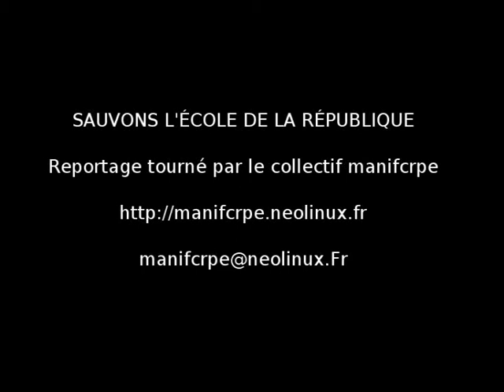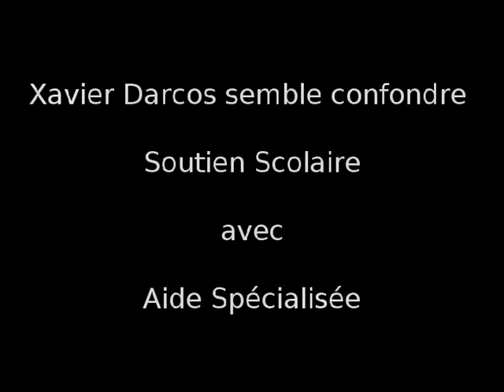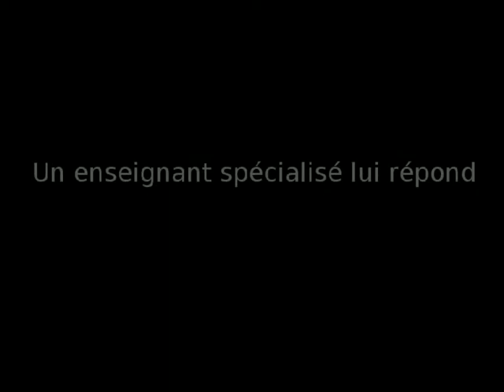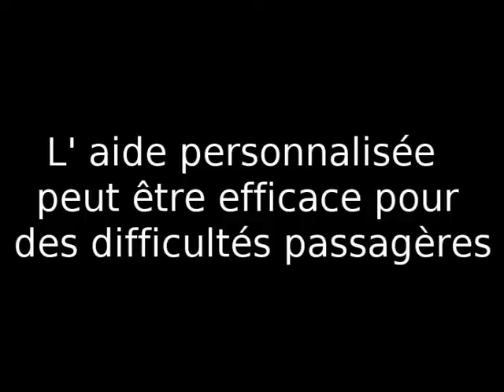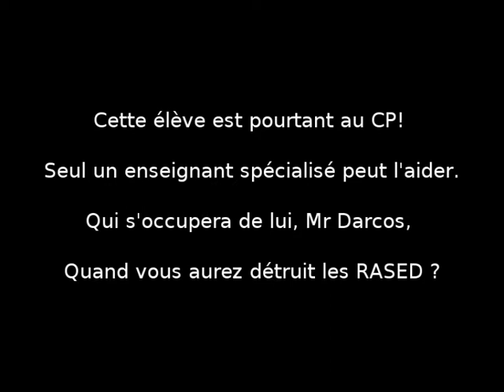Destruction massive de l'éducation national (partie 1)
Revendication des professeurs des écoles et des parents contre Xavier Darcos, Nous abordons le sujet des rased, des suppressions de postes, des professeurs non remplacé, de la maternelle en danger, du soutien de 2H inadapté.